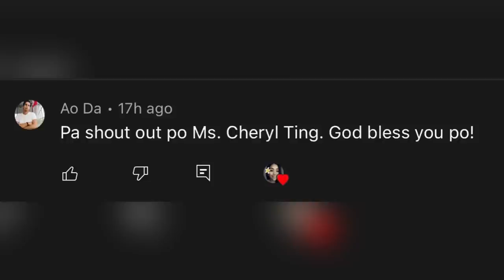PLEASE DONT DO THIS | CHERRYL TING